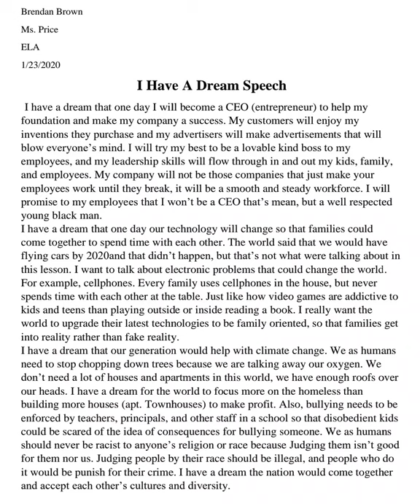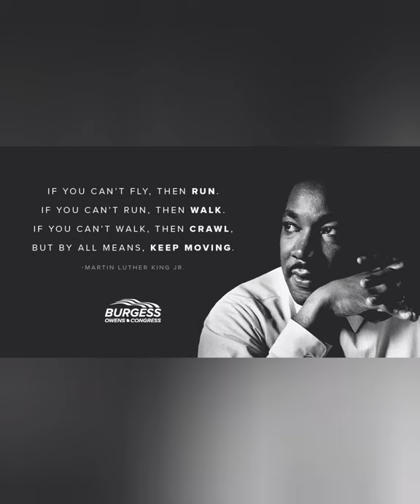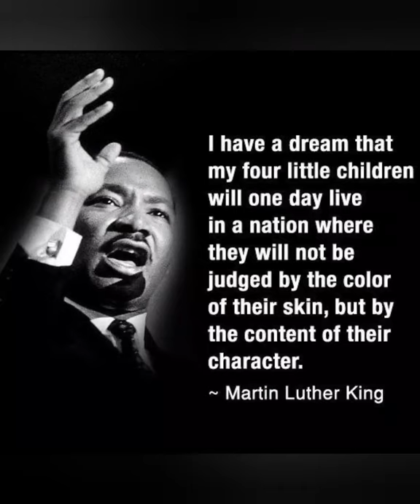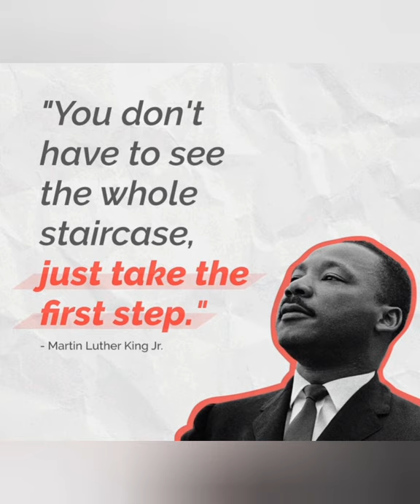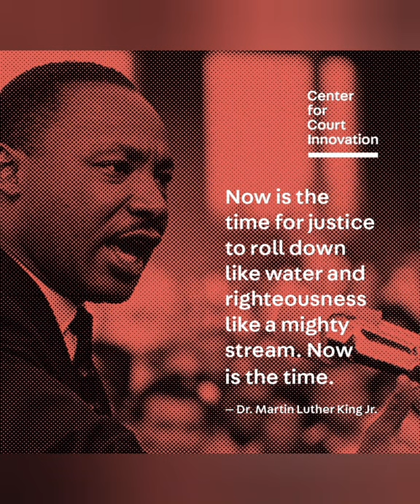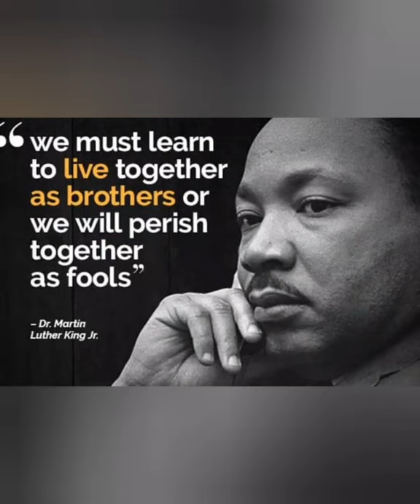I Have a Dream Speech !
Today I will be reading my "I Have a Dream Speech that I had worked on as a project for my ELA class in 8th grade before the pandemic. MartinLutherLingJr.